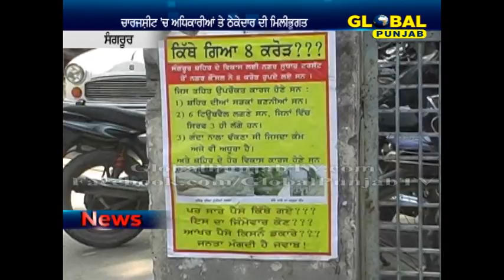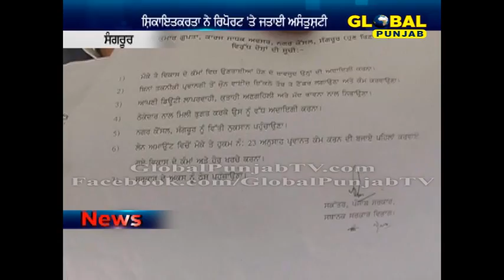ਸੰਗਰੂਰ ਨਗਰ ਕੌਂਸਲ ਵਿੱਚ ਘਪਲੇਬਾਜ਼ੀ ਦਾ ਪਰਦਾਫ਼ਾਸ਼